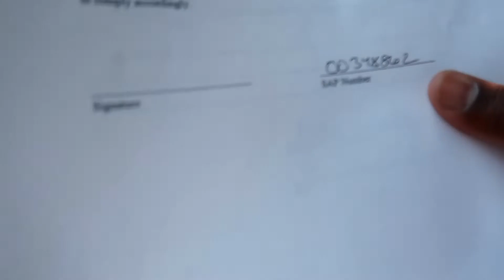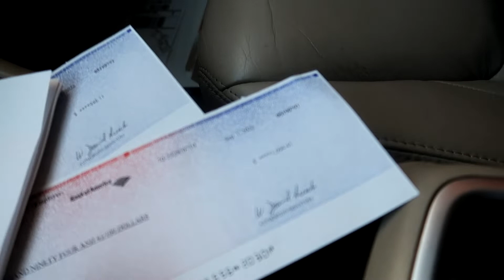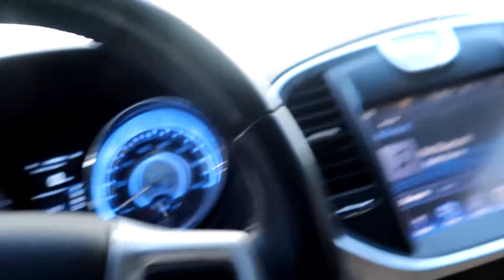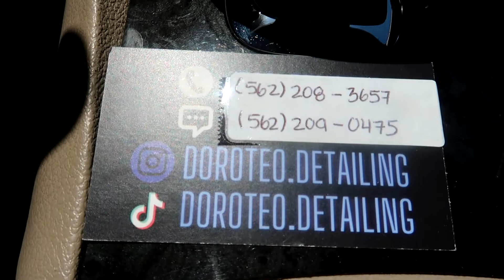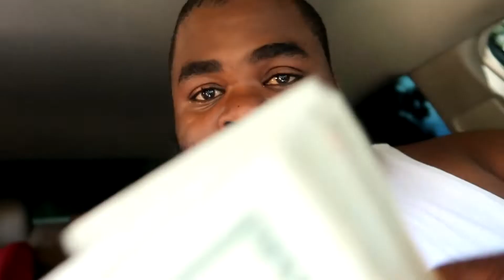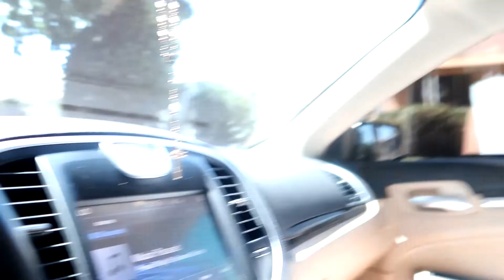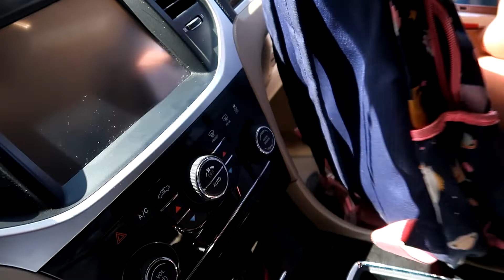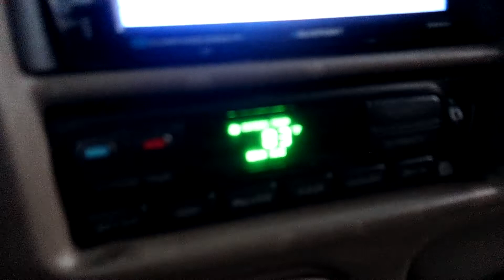I PICKED UP MY LAST TWO CHECKS FROM RYDER LOGISTICS WAS I WRONGFULLY TERMINATED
$d3rr311